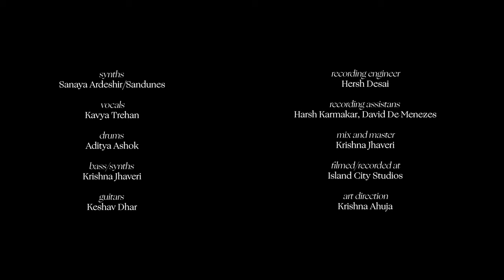Sandunes - Follow Me feat. KAVYA (Live at Island City Studios)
Directed by Jishnu Guha
Director of Photography : Krish Makhija
Editor : Jishnu Guha
Colorist : Michele Ricossa NBC
Focus Puller : Arjun Anna
Grips : Arvind Tiwari, Vijay
Camera Department : Ashwini Singh, Abhishek Singh, Vinay Shukla
Lighting Department : Sipai Nisarmohammed Hirumiya, Manoj Babu Bamaniya, Shakir, Raj Rai
Art Direction : Krishna Ahuja
Creative Direction : Arul Kacker

Drums : Aditya Ashok
Bass and Synths : Krishna Jhaveri
Guitars : Keshav Dhar
Vocals : Kavya Trehan
Synths : Sanaya Ardeshir/Sandunes

Recording Engineer : Hersh Desai
Recording Assistants : Harsh Karmakar, David De Menezes

Recorded at Island City Studios
Studio Assistance : Krishna Ahuja
Mixed and Mastered by : Krishna Jhaveri

Taken from the forthcoming album 'The Ground Beneath Her Feet', out 17th Nov